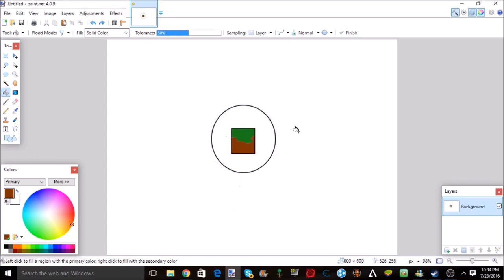Some Kinda Intro SpeedArt By Cain458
Hope U Enjoy Speed Art